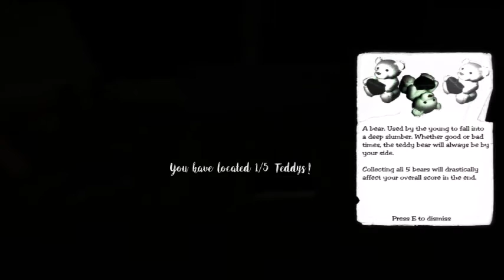A LOAD OF "HELL NO!" || MINDS EYES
This game was scary and funny at the same time XD! I'll try it again soon and show you guys the ending! :D Later mah peeps!